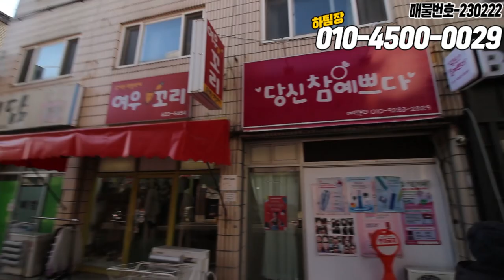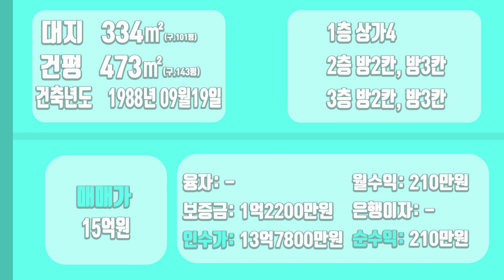[하팀장]대구원룸매매 구축이지만 모든걸 갖췄다! 1층상가4칸 대지는 100평!위치는 초역세권 집중해서 보시죠~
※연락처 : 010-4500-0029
※카카오톡 ID : 45000029 (검색)
※해당영상 매물번호:230222

▶소재지 : 대구광역시 달서구 송현동1929-5
▷면적 : 대지 334㎡ / 연면적 473㎡

▶거래형태 : 매매
▷거래예정금액 :15억원
▶중개대상물의 종류: 상가주택

▷사용승인일 : 1988년09월19일
▶총 층수 : 지하 0층 / 지상3층
▷주차대수 :-

▶방향[주 출입구 기준] :서
▷입주가능일 : 2022년01월26일이후 협의가능
▶방수[근린생활시설 미포함] / 욕실수 : 방 10개 / 욕실 5개

▷관리비[청소비용,승강기 유지비용 등] : 매월 약 200,000원 예상

◆대표:沈民貞
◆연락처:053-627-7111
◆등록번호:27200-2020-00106